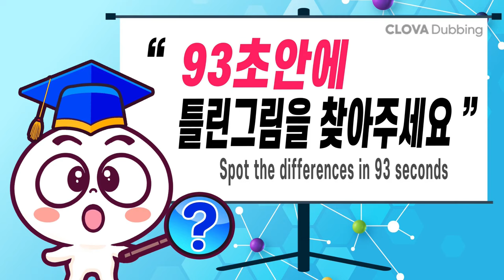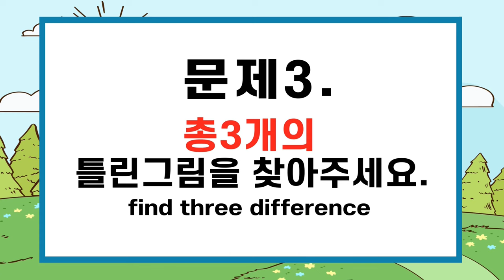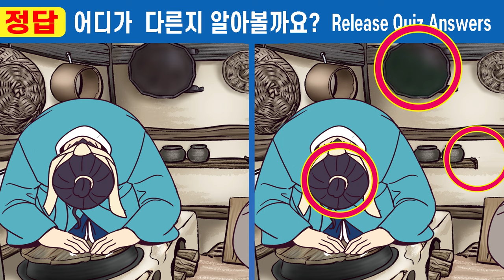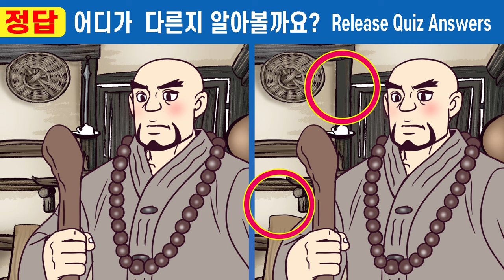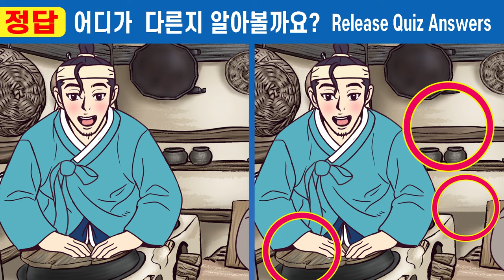【틀린그림찾기/치매예방】💪60대 두뇌노화엔 인지력 두뇌훈련!ㅣ집중력 부족 99%는 못 찾아요ㅣ100세 두뇌건강을 위한 집중력훈련!ㅣ#342 가짜 도승과 사랑에 빠진 왕비 7화